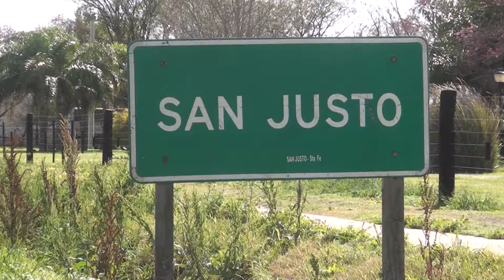Cinco razas en el remate de Los Retoños este miércoles 4 en San Justo con cabañas invitadas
Lic. Leonardo González Kees / Cabaña "Los Retoños" - Villa Saralegui (Santa Fe) / Braford, Brangus, Angus y Brahman - Cuarto de Milla y Percherón
Cr. Raúl Franchino / Cabaña Brahman "La Cristina" - La Criolla (Santa Fe)
Lic. Mauro Tomassetti / Cabaña Braford "La Esperanza" - Villa Eloisa (Santa Fe)

Santiago Rural 481
Canal Rural